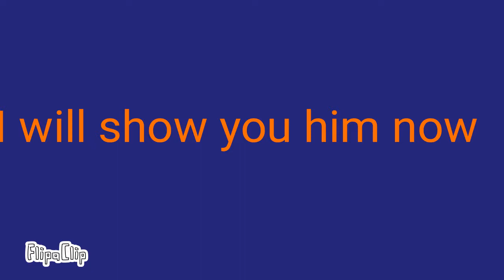I have a boyfriend now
Yay I have a boyfriend now